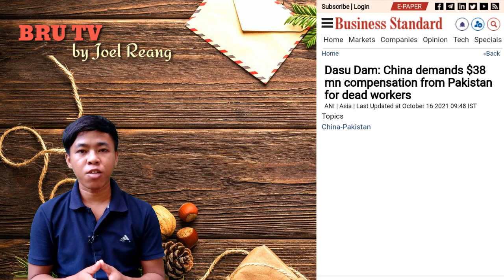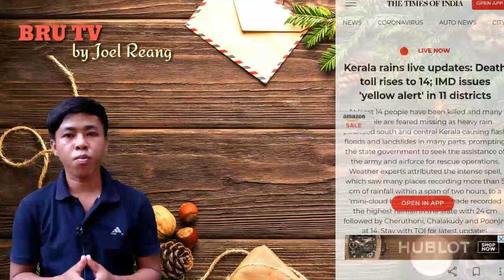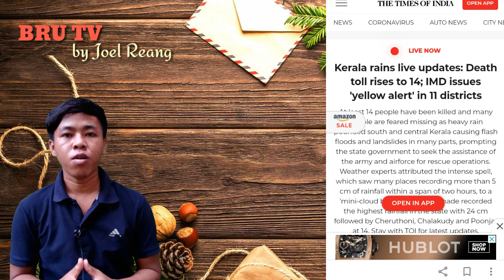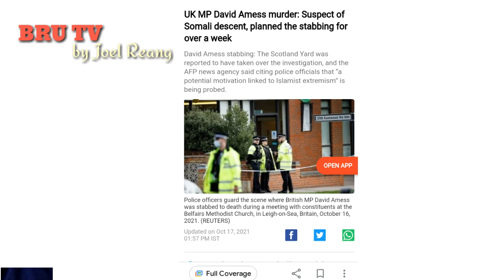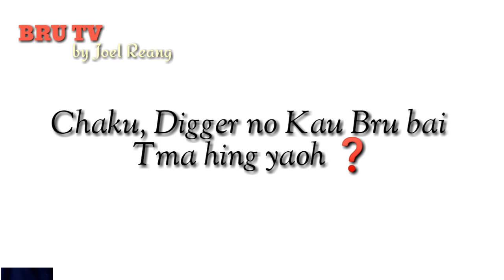Indian Army khrouh skuh Thoiha Blong brouh bai Kaulaiye ll Kau Bru Khupor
New Kau Bru Video ndei ow Ha Manang ni Khupor saye khnarimo video sei

World News headlines in Bru language by Joel Reang